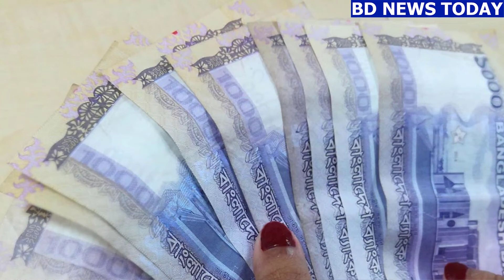বাংলাদেশকে ৫০ কোটি ডলার সহায়তা দেবে এডিবি || Bangla News.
বাংলাদেশকে ৫০ কোটি ডলার সহায়তা দেবে এডিবি || Bangla News.News Information Collect Tags.

bangladesh_news newspaper_today bdnews24.Prothom_Alo Jugantor Bd_protidin Noya_diganta Inqilabr# Ittefag#Kaler Kantho#Manob zamin#Somokal#Desh Rupantorr# Dhaka¬¬_Times#Dahaka Post#Jago news Bd#Banglanews24 Banglatribune Jamunatv Somoytv Banglavisiontv BBC BANGLA#Pars today#
Bangladesh_Jarnul.

সন্মানিতন ভিয়ার্স বিডি নিউজ চ্যানেল এ  গণতান্ত্রিক ও সাংবিধানিক স্থিতিশীলতায় অবদান রাখতে বদ্ধপরিকর , আমরা সংবিধান ও জনমতের প্রতি শ্রদ্ধাশীল। তাই ধর্ম ও রাষ্ট্রবিরোধী এবং উষ্কানীমূলক কোনো মন্তব্য না করে সুচিন্তিত ও যথোপযুক্ত মন্তব্যের জন্য দর্শকদের প্রতি অনুরোধ করা হলো। আপানদের মতামত আমাদের কাছে সাদরে গ্রহন যোগ্য !

আমাদের চারপাশে অসংখ্য ঘটনা ঘটছে প্রতিদিনই। এর মধ্যে হয়তো আলোচনায় আসে হাতেগোনা কিছু। তবে সময় ও পরিস্থিতির পরিপ্রেক্ষিতে গুরুত্বপূর্ণ হয়ে ওঠে বেশকিছু বিষয়। এগুলো জানা না থাকলে অনেক ক্ষেত্রেই পিছিয়ে পড়তে হয়। এ কারণে বিভিন্ন প্রান্তে ঘটে যাওয়া নানা ঘটনা থেকে সংক্ষেপে গুরুত্বপূর্ণ কিছু সংবাদ  দেখতে আমাদের সাথেই থাকুন। আমাদের সংবাদ গুলো দেশ বিদেশের শুনামধন্য মিডিয়া ও অনলাই পত্রিকা থেকে নেওয়া হয়। সত্যতা যাচাইয়ের জন্য কিছু নাম এখানে দেওয়া হলো।।